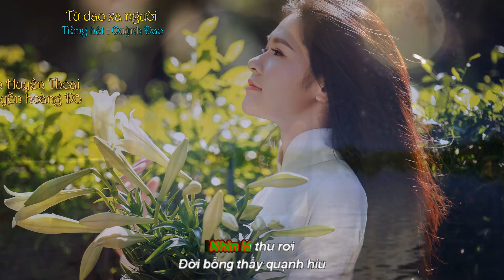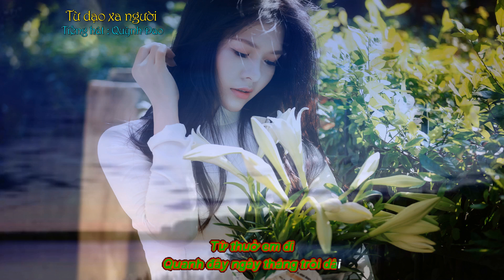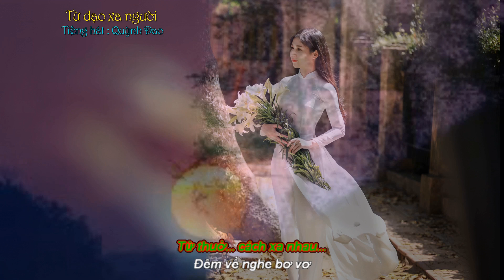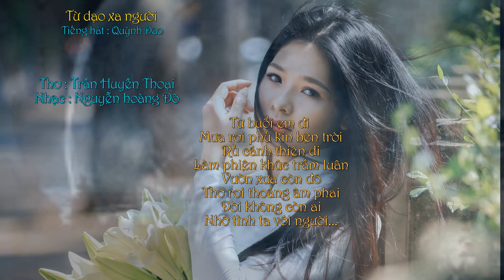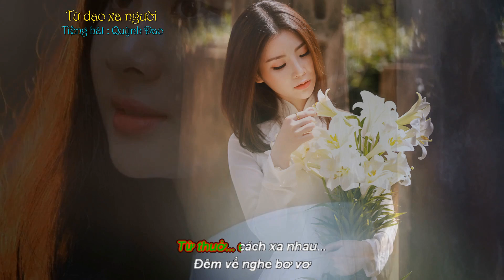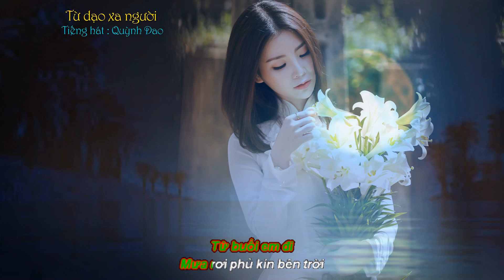Từ dạo xa người - Nguyễn hoàng Đô - Trần Huyền Thoại - Quỳnh Dao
Từ dạo xa người
Thơ  :  Trần Huyền Thoại
Nhạc :  Nguyễn hoàng Đô
Tiếng hát :  Quỳnh Dao

Từ lúc em đi
hắt hiu ngày tháng đợi chờ
Nhìn lá thu rơi
đời bỗng thấy quạnh hiu
Từ khi xa người
xuân không đến nơi đây
Ngày thêm lạnh giá
Nỗi buồn rơi chập chùng

Từ thuở em đi
quanh đây ngày tháng trôi dài
Mòn mỏi riêng anh
ngồi nhớ bóng người xưa
Chiều mưa rơi buồn
rơi trên nỗi thương đau
Thềm khuya một bóng
Biết rằng ta mất nhau

Từ lúc em ra đi
mây mù vây kín
Đời vắng em rồi
vui với chút men say
Từ thuở cách xa nhau
Đêm về nghe bơ vơ
Một cánh chim bay
rã rời nơi cuối trời

Từ buổi em đi
Mưa rơi phủ kín bên trời
Rũ cánh thiên di
Làm phiên khúc trầm luân
Vườn xưa còn đó
Thơ rơi thoáng âm phai
Đời không còn ai
Nhớ tình ta với người
Mình ta còn nhớ
Người xa ta từ đây .